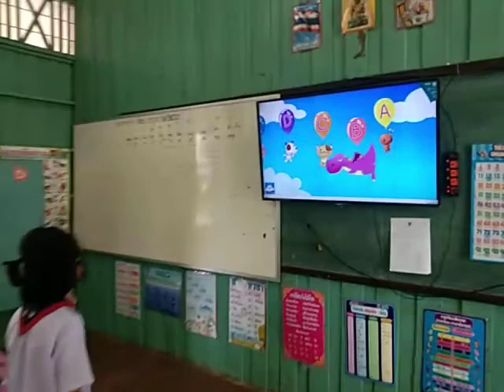ABC นักเรียนชั้นประถมศึกษาปีที่ 2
โรงเรียนชุมชนวัดบ้านโง้ง ปีการศึกษา2563